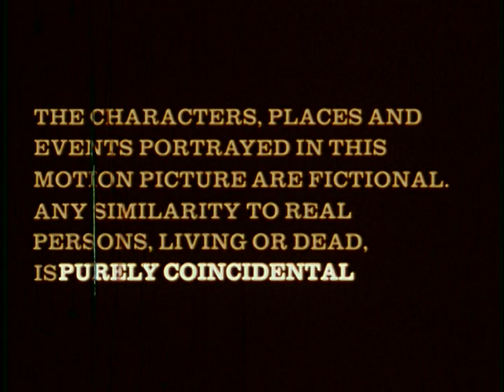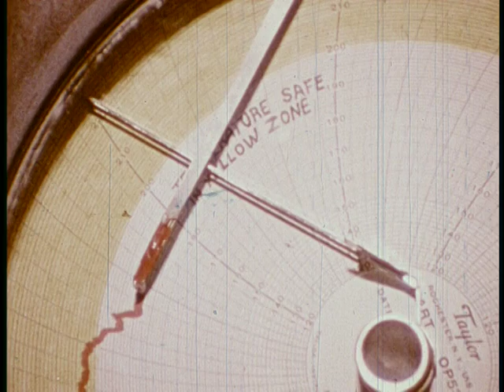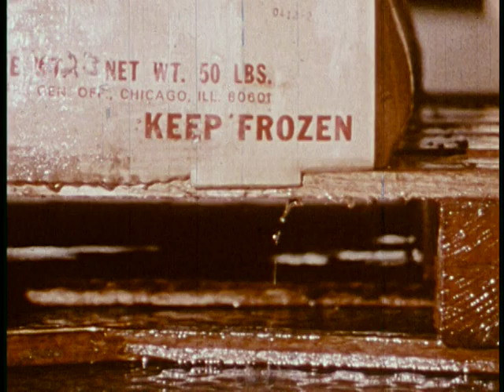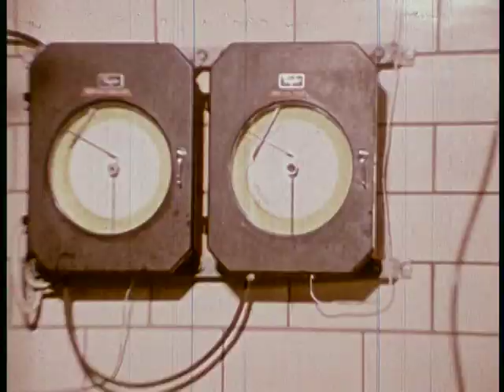Food Poisoning Is Preventable / Educational Docudrama Film Video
Food Poisoning Can Be Prevented / Educational Video. This film, aimed at food factory employees, make its point about the food safety. Food poisoning is a common, usually mild, but sometimes deadly illness. Typical symptoms include nausea, vomiting, abdominal cramping, and diarrhea that occur suddenly (within 48 hours) after consuming a contaminated food or drink. Depending on the contaminant, fever and chills, bloody stools, dehydration, and nervous system damage may follow. These symptoms may affect one person or a group of people who ate the same thing (called an outbreak). The Centers for Disease Control and Prevention (CDC) estimates that in the United States, food poisoning causes about 76 million illnesses, 325,000 hospitalizations, and up to 5,000 deaths each year. One of the most common bacterial forms of infection, the salmonellae organisms, account for $1 billion in medical costs and lost work time. Worldwide, diarrheal illnesses are among the leading causes of death. Travelers to developing countries often encounter food poisoning in the form of traveler's diarrhea or "Montezumas revenge." Additionally, there are possible new global threats to the world's food supply through terrorist actions using food toxins as weapons. More than 250 known diseases can be transmitted through food. The CDC estimates unknown or undiscovered agents cause 81% of all food-borne illnesses and related hospitalizations. Many cases of food poisoning are not reported because people suffer mild symptoms and recover quickly. Also, doctors do not test for a cause in every suspected case because it does not change the treatment or the outcome. The known causes of food poisoning can be divided into two categories: infectious agents and toxic agents. Infectious agents include viruses, bacteria, and parasites. Toxic agents include poisonous mushrooms, improperly prepared exotic foods (such as barracuda), or pesticides on fruits and vegetables. Food usually becomes contaminated from poor sanitation or preparation. Food handlers who do not wash their hands after using the bathroom or have infections themselves often cause contamination. Improperly packaged food stored at the wrong temperature also promotes contamination. Symptoms of food poisoning depend on the type of contaminant and the amount eaten. The symptoms can develop rapidly, within 30 minutes, or slowly, worsening over days to weeks. Most of the common contaminants cause nausea, vomiting, diarrhea, and abdominal cramping. Usually food poisoning is not serious, and the illness runs its course in 24-48 hours. Viruses account for most food poisoning cases where a specific contaminant is found. Noroviruses are a group of viruses that cause a mild illness (often termed "stomach flu") with nausea, vomiting, diarrhea, abdominal pain, headache, and low-grade fever. These symptoms usually resolve in two to three days. It is the most common viral cause of adult food poisoning and is transmitted from water, shellfish, and vegetables contaminated by feces, as well as from person to person. Outbreaks are more common in densely populated areas such as nursing homes, schools and cruise ships (hence why the virus is also known as the "Cruise Ship Illness"). The term norovirus has been approved as the official name for this group of viruses. Several other names have been used for noroviruses, including Norwalk-like viruses, caliciviruses (because they belong to the virus family Caliciviridae), and small round structured viruses. Rotavirus: Causes moderate to severe illness with vomiting followed by watery diarrhea and fever. It is the most common cause of food poisoning in infants and children and is transmitted from person to person by fecal contamination of food and shared play areas. Hepatitis A: Causes mild illness with sudden onset of fever, loss of appetite, and feeling of tiredness followed by jaundice, which is a yellowing of the eyes and skin. It is transmitted from person to person by fecal contamination of food.